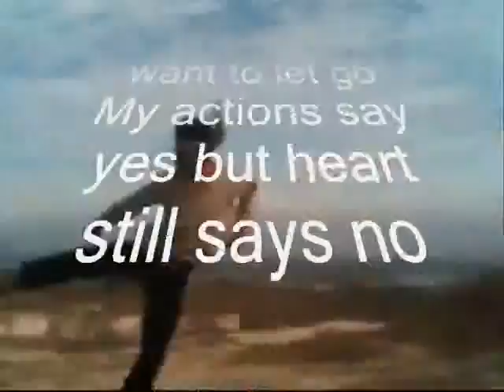action now My Dear ,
do.
do so
Money is an excellent servant, but the host
very bad.